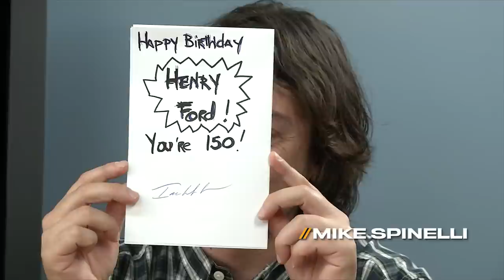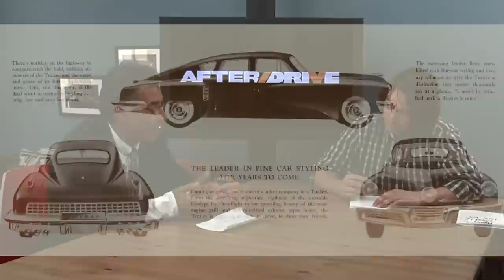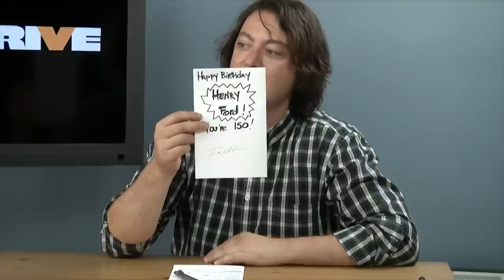These Are The Worst Fords In History. Sorry Henry -- AFTER/DRIVE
Everyone's been celebrating Henry Ford's 150th birthday by talking about the successes of the company he founded. What about the, well not so much. With Leo Parente, whose stories of working for Ford during  the 1970s are worth the price of admission.